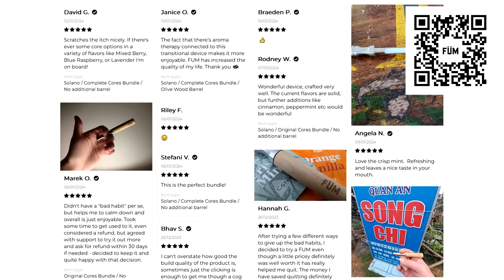An incredible encounter.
LOCALS (Exclusive content! Ad free)

BITCOIN WALLET: 3EMQG9EhPkoFbX5F19RTGZs8rPqGYm2mp9
BITCOIN CASH WALLET: qrxhqz9ka423v68qwc7nyqc88q3mx9ea5gcpz88a0l
LITECOIN WALLET: MSs2rWgM571WM3zUnL255gccoQAdz9L6CG
ETHEREUM WALLET: 0x21221F5da5e70F46Bbfa755f89e312daDa51f115